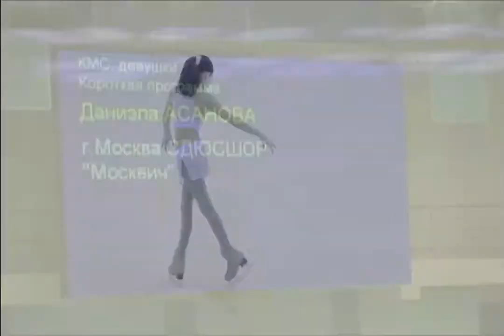Асанова Даниэла. Короткая